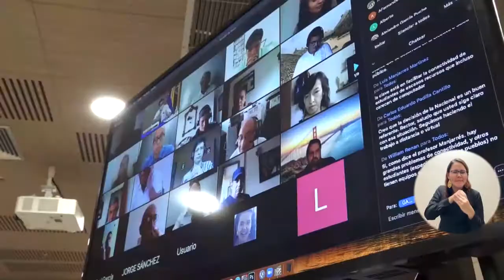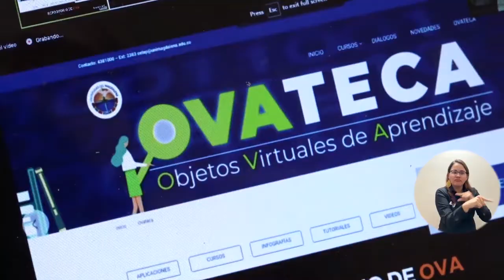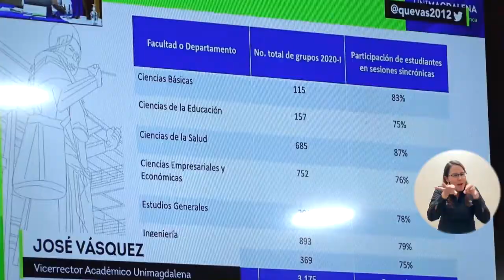BA157_UNIMAGDALENA BUSCA OPTIMIZAR CLASES VIRTUALES A TRAVÉS DEL AULA INVERTIDA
Con el objetivo de optimizar los procesos académicos en el segundo semestre del 2020, los cuales han sufrido una transformación a causa de la pandemia por Covid-19, las clases virtuales se desarrollarán bajo la metolología denominada 'Aula Invertida'; con la que se quiere lograr espacios más interactivos y mejores resultados en los encuentros virtuales entre docentes y estudiantes.